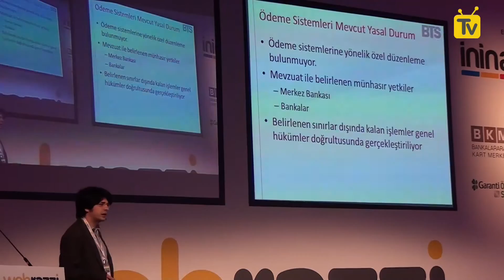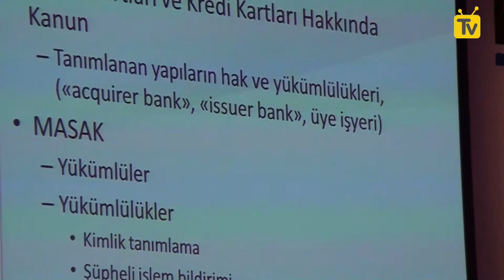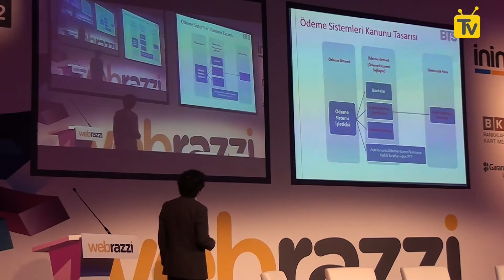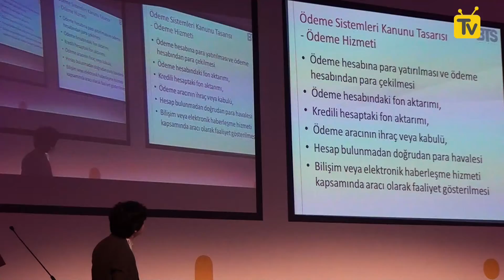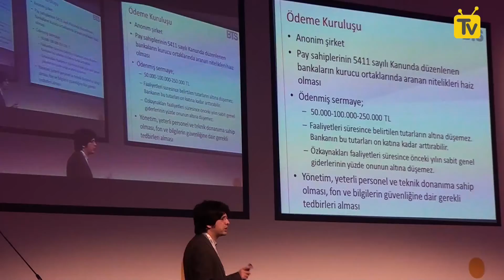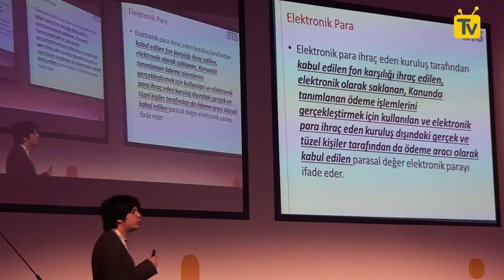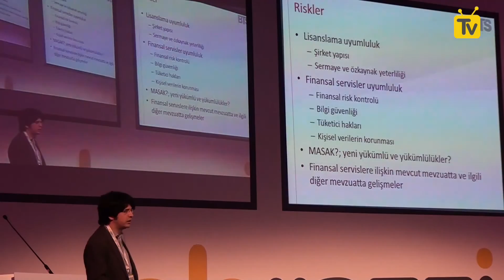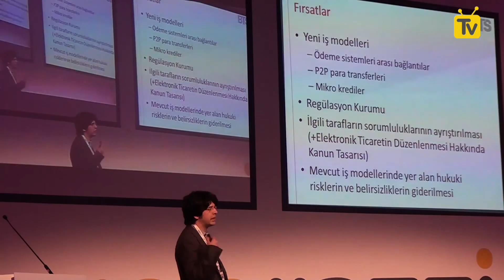Ödeme Sistemleri Regülatif Gelişmeler, Fırsatlar ve Riskler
Elbruz Yılmaz, BTS
Tuğrul Sevim, BTS